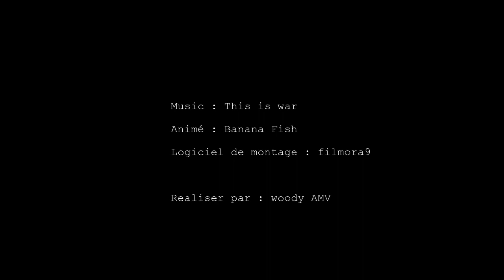Banana Fish - This is War [AMV]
Hey! Voici mon premier AMV sur un super animé, Banana Fish !

Woody AMV